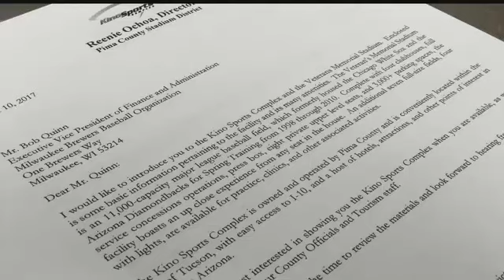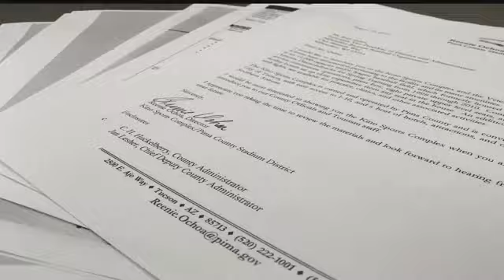Pima County trying to bring MLB baseball back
Pima County officials have started an effort to bring a Major League Baseball team back to Southern Arizona.